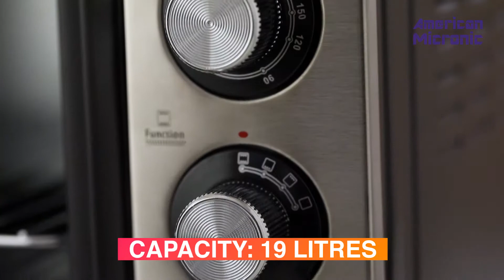American Micronic AMI OTG 19LDx 19 Litre Imported Oven Toaster Griller, 1300W, 60 Minutes Timer Bla